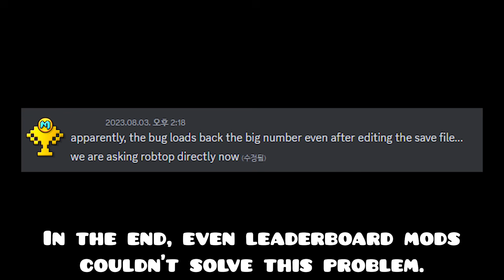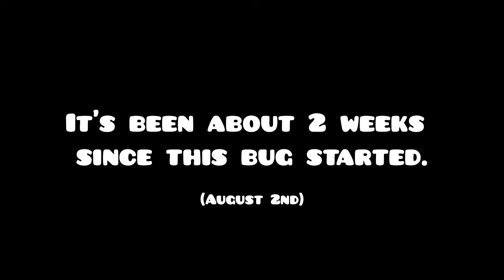Diamonds bug? | Geometry dash 2.11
My Geometry Dash account currently has a fatal problem. I only collected stars, but suddenly the number of diamonds reached 700 million. The details of the incident are in the video. I was hoping I wouldn't make a video with this issue, but I did because it hasn't been fixed for quite a while. 2.2 is coming soon, so if this doesn't work out, it gets pretty tricky.